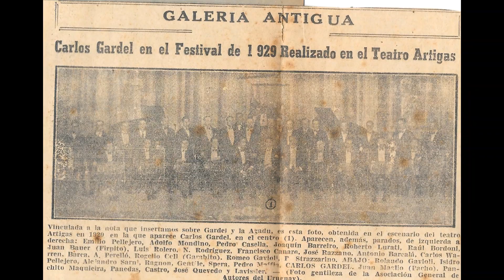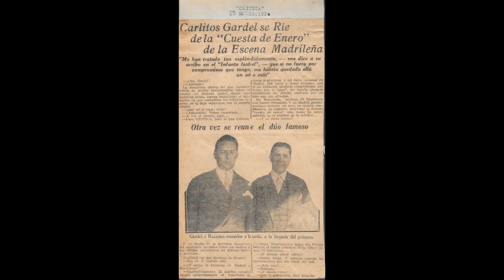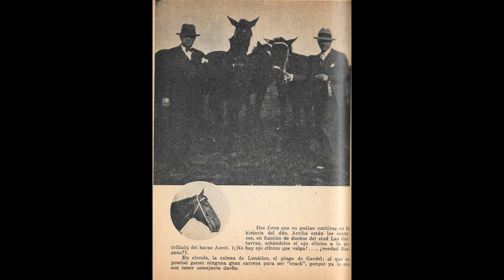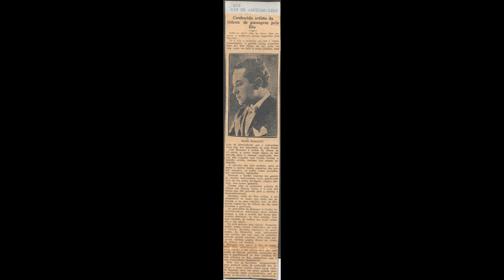Carlos Gardel *Pobre pato* (Grabacion de 1928)